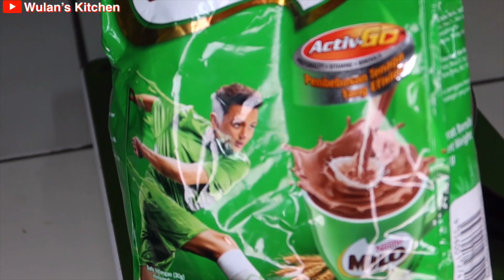CAKE BATIK MUDAH HANYA 3 BAHAN || AMAN UNTUK ANAK-ANAK.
Assalamualaikum, perkenalkan nama saya Wulan.
Di channel ini, saya berusaha memberikan resep- resep masakan rumahan yang mudah dibuat dan tentunya sangat nikmat disantap karena sebagian besar merupakan resep keseharian saya dan keluarga.

Bahan:
1 bks (300 gr) roti marie
7 sdm milo bubuk
1 klg susu kental manis
250 gr margarin
1 butir telur
1 sdt esence vanila

Terimakasih buat yang berkesempatan untuk re-cook resep saya ini, semoga bermanfaat buat kita semua, amin. Mohon dukungannya ya...